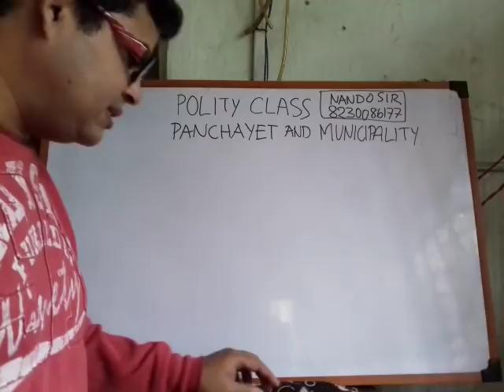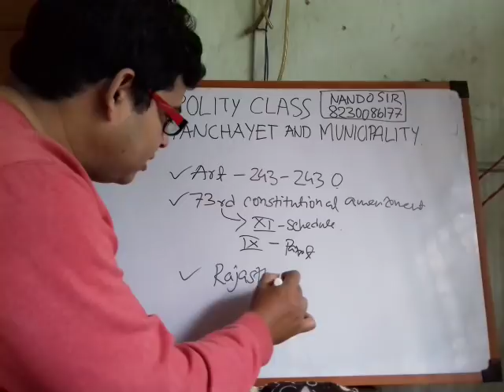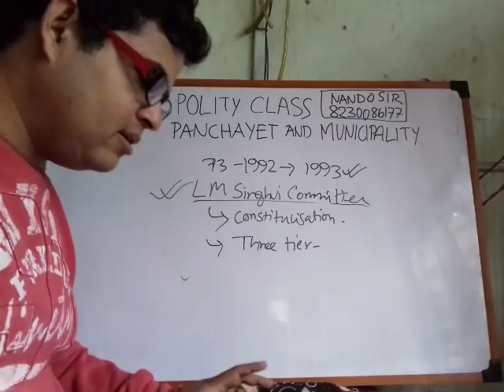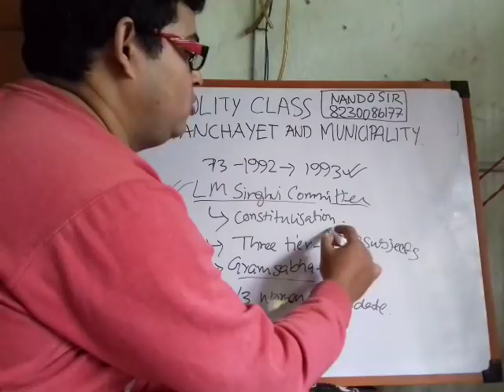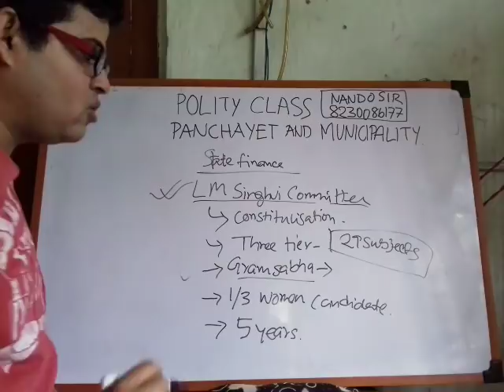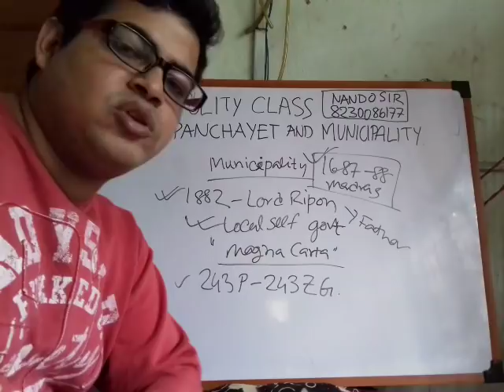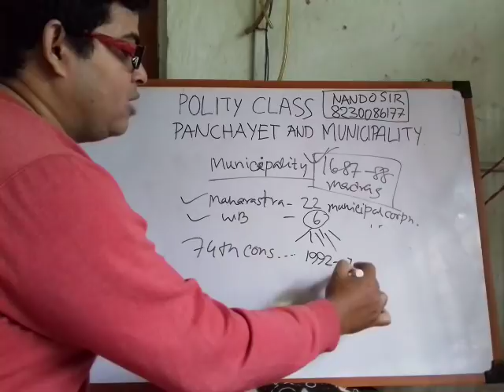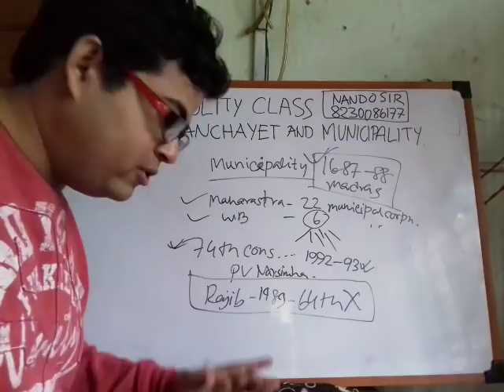Panchayet and Municipality Expected questions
India polity is a very vital part of indian political system. I has a significant impact on life of billion Indians. Panchayet and municipalities are also part of it.  Usually questions come from this part in examinations. Today I have discussed few questions based on my experience which are important for the examination. This video has a great potential. God Bless.